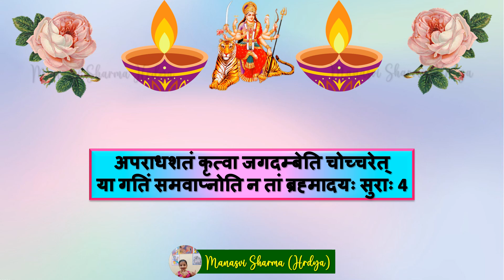देवी क्षमापन स्तोत्रम, श्लोक , 3⃣& 4⃣( स्वर - मनस्वी शर्मा)